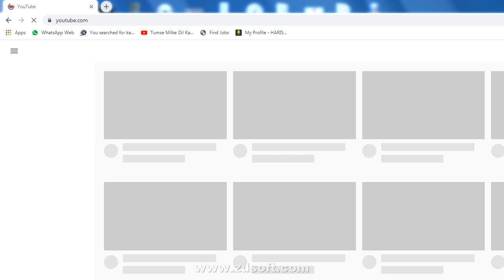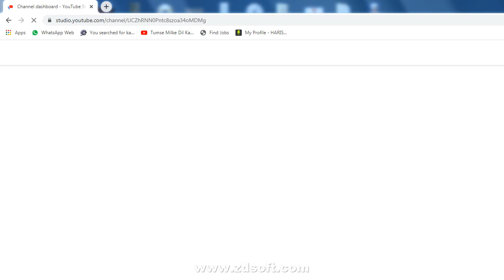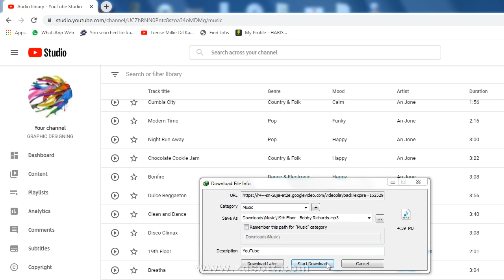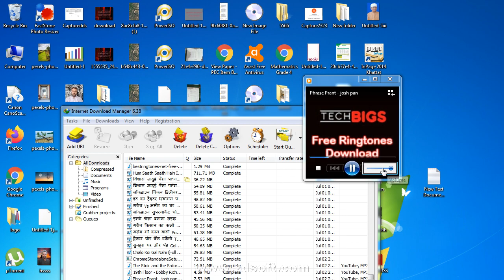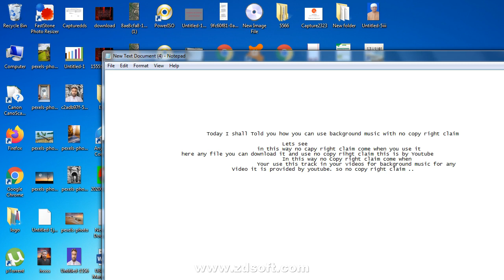Corel Draw Design. I Graphic Designing